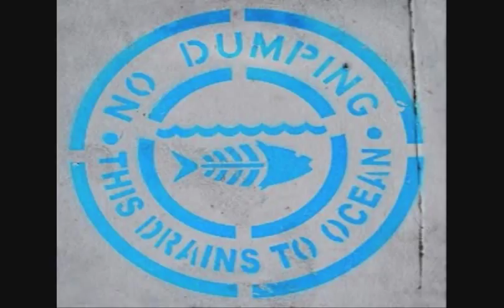PLASTIC TRASH ISLAND DISASTER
We need to do something about this plastic problem. Plastic is not natural, it is man made and plastic floats and chokes the environment. It disrupts the food chain. If many people around the globe will pull together a difference can be made. Start at home ... Pick up the plastic on the beaches and the streets ... Pick up the plastic out of the storm drains and sewer grates ..Refuse plastic bags ...Every little bit helps. ANOTHER WAY TO SAVE THE EARTH...Music (Buffalo Springfield's) For What Its Worth performed by Toby Gray and Alan Sitar Brown. Toby Gray- vocals, bass,Hammond B 3 , guitar and percussion ~~~ Alan Sitar Brown - sitar and vocals ...